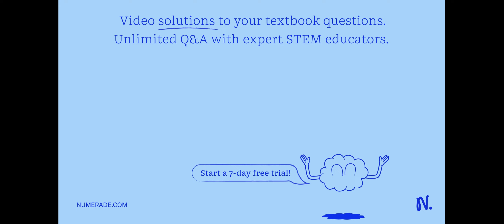# See Periodic Table A student calculates mean concentration of 0.14522 M with a standard deviation…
# See Periodic Table A student calculates mean concentration of 0.14522 M with a standard deviation of 0.012 M. How should you properly report the mean concentration?